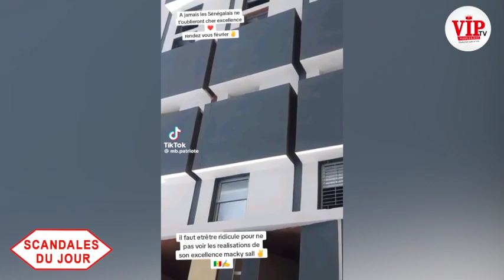Sc@nd@lJour- Terribles révélations du Président Macky sur l'opposition et répond ses détracteurs sur